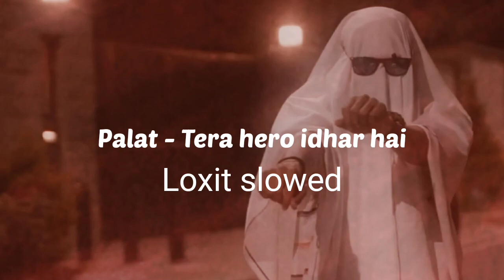Palat tera hero idhar hai (slowed+reverb)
Song: Palat - Tera Hero Idhar Hai
Singer: Arijit Singh
Music Director: Sajid Wajid
Lyricist: Kausar Munir,
Additional Lyrics - Danish Sabri